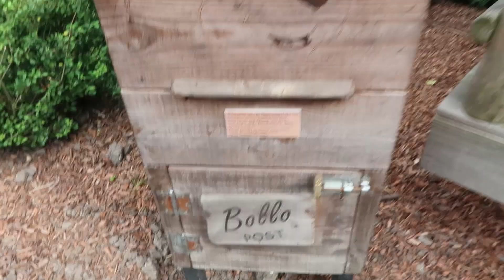DANSEN MET BOLLO DE BEER in LANDAL - VLOG 518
Bollo de beer komt op bezoek in ons vakantiehuisje en we doen een Q&A met hem en we dansen samen met Bollo!